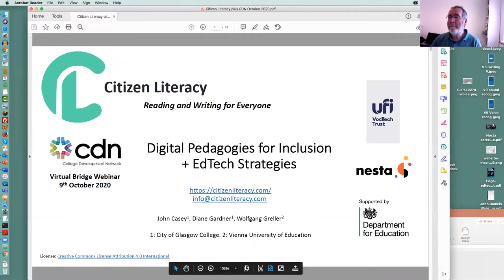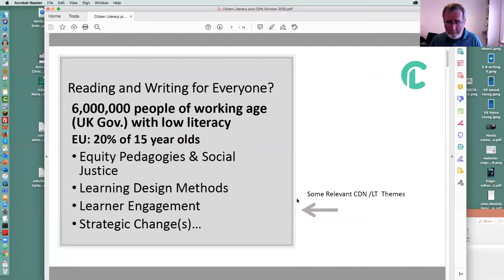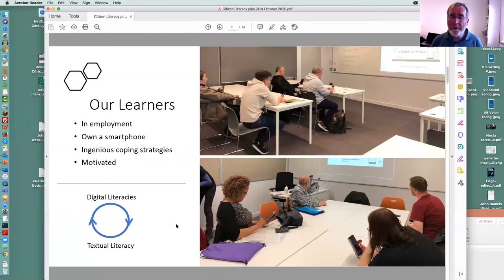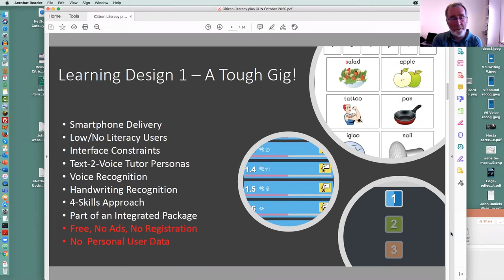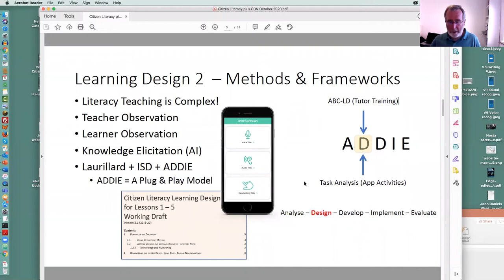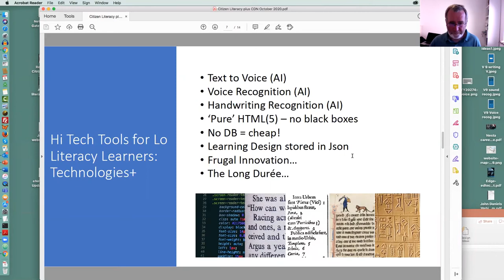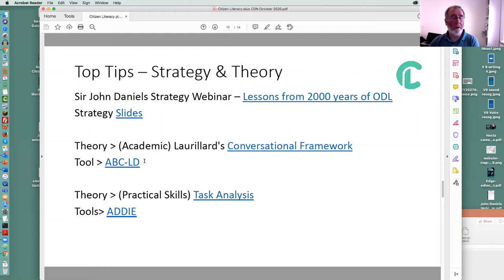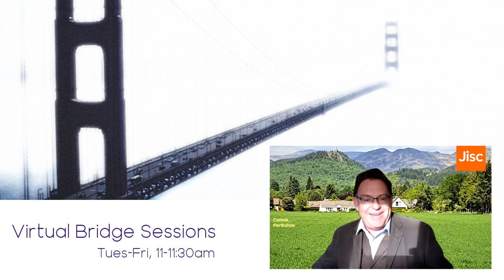Virtual Bridge Sessions - Citizen Literacy: Digital Pedagogies for Inclusion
This presentation is a progress report from the applied EdTech research project, Citizen Literacy that is developing a smartphone app to support adult English speakers learning to read and write. It will focus on the affordances of digital pedagogy to play a role in reversing some of the systemic inequities in our education systems.

Key features of our work are Adult Literacy, Voice Recognition, Handwriting Recognition, Paulo Freire, Frugal Innovation, Learning Design, and Artificial Intelligence.

Our approach to Learning Design might be useful to colleagues who need to think about longer-term changes to working practices in the light of COVID.

Presentation delivered by John Casey, Diane Gardner, City of Glasgow College, as part of the Virtual Bridge Session series.